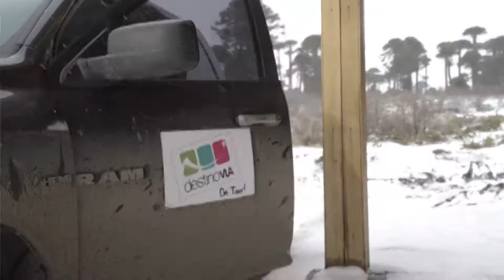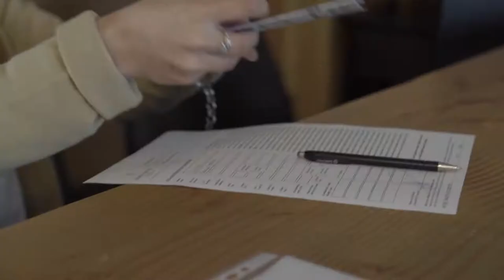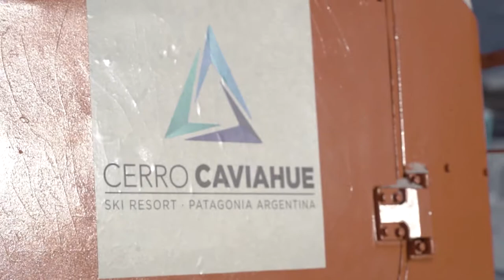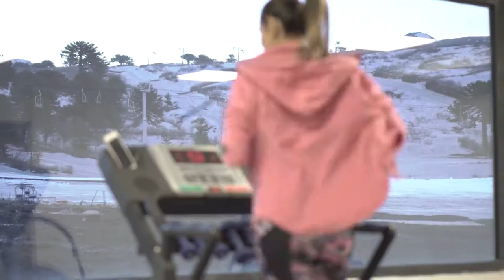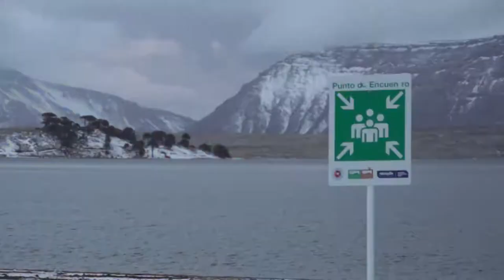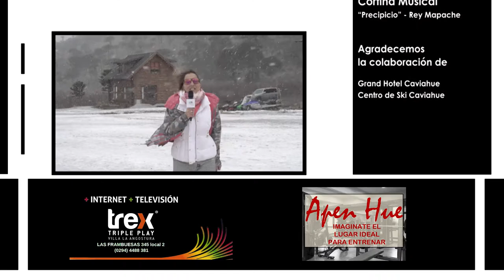Caviahue Pueblo Nieve en Neuquén - DESTINO VLA On Tour!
Caviahue - Pueblo Nieve. Y hacia allí viajamos! Para disfrutar de Caviahue Ski Resort, donde podés salir del hotel con los esquíes puestos y comenzar un día a pura acción!
Te invitamos a conocer uno de los destinos más atractivos de la provincia de Neuquén, en la Patagonia argentina.